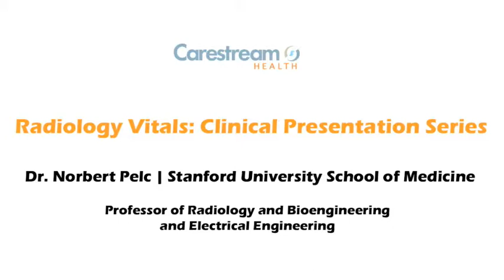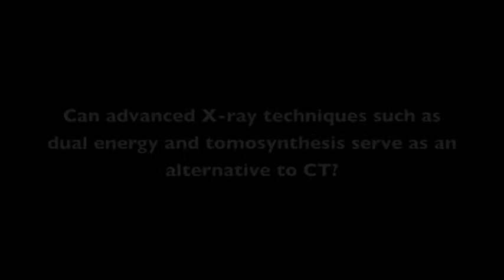Dr. Norbert Pelc, Stanford University, discusses radiation dose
Dr. Norbert Pelc, Stanford University, discusses diagnostic imaging radiation dose. Dr. Pelc is Professor of Radiology and Bioenginnering and Electrical Engineering at Stanford.